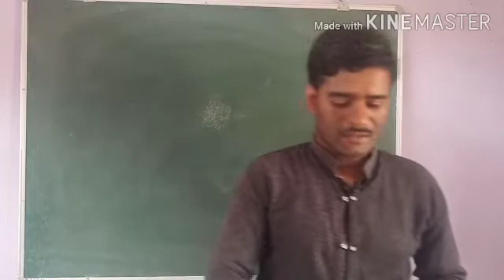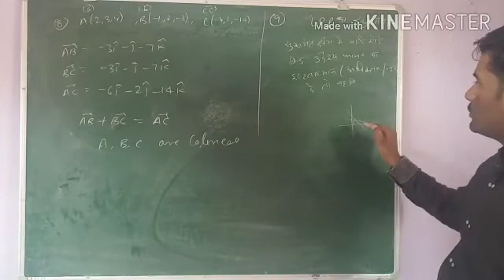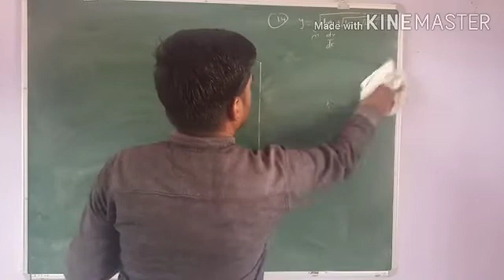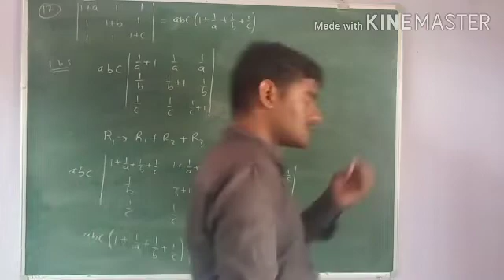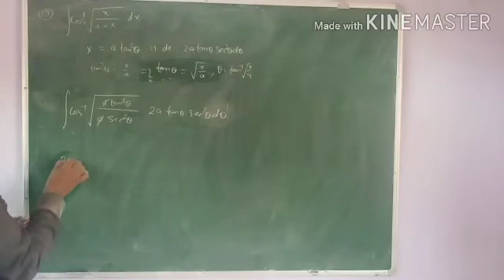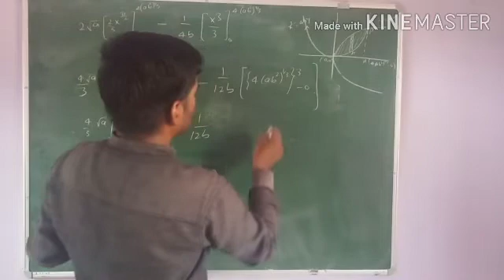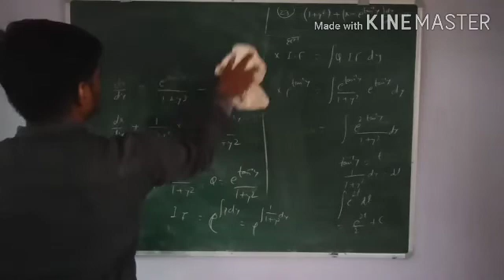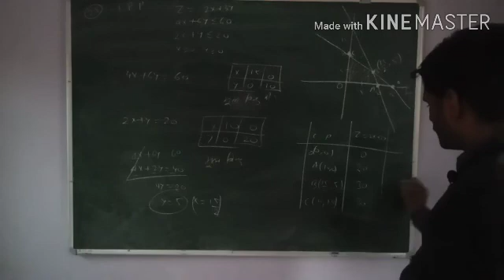12th maths board exam paper solution 18/06/2020 by Dipendra ji sir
12th class maths board exam paper solution 18/06/2020